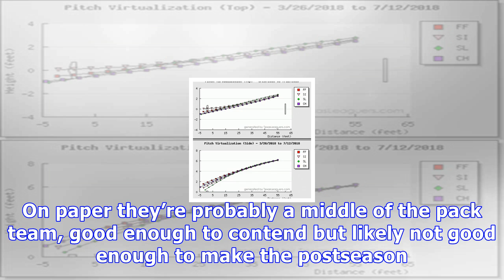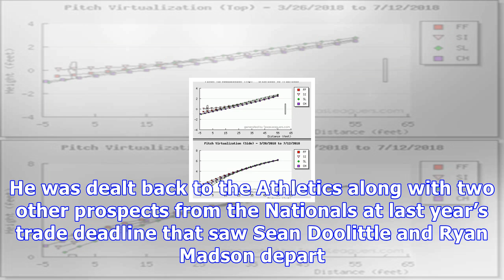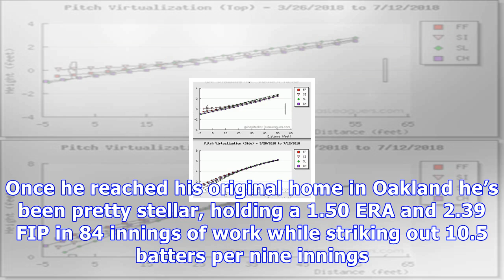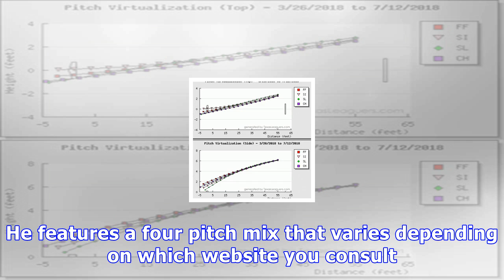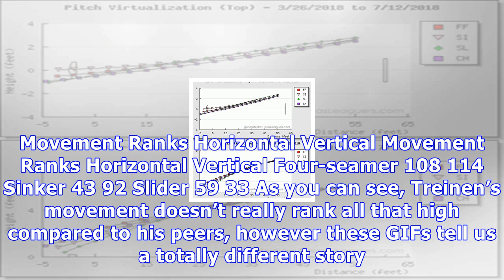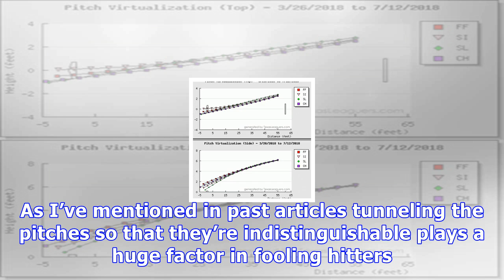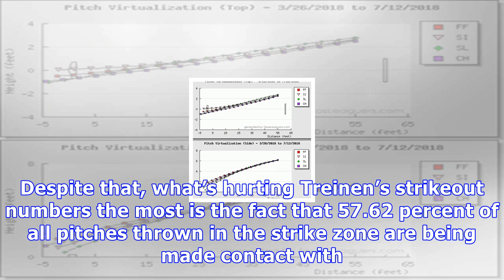Blake treinen has been a godsend for the oakland athletics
The Oakland Athletics have been a huge surprise in this first half of 2018. On paper they’re probably a middle of the pack team, good enough to contend but likely not good enough to make the postseason. That seems to be getting less and less true as the season progresses as they’re 15-5 in their last 20 games and they have the eighth best record in the league. Yet somehow they are currently outside of the postseason as we speak. Thanks to a stacked American League West with the Houston Astros an...